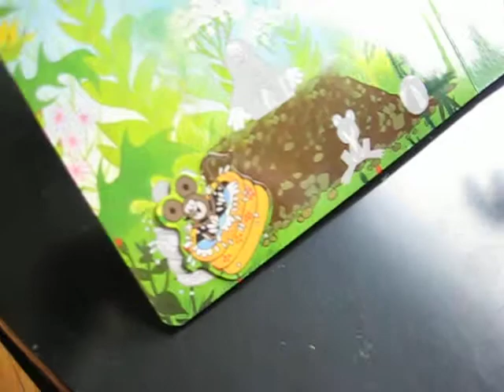Knížka s krtečkem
přidáváme magnetky, leden 2012